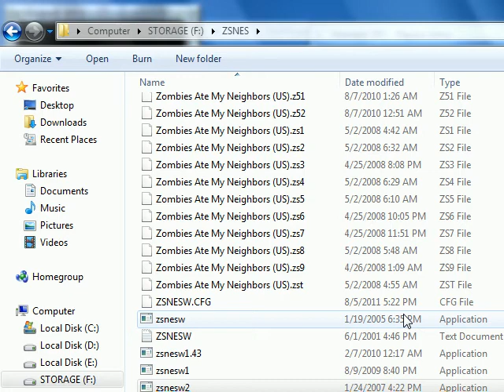Let's Replay Tetris Attack pt 4 - Kruel Kamek.avi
I run into some major trouble against the Magikoopa Kamek. Didn't think I'd have this much trouble.